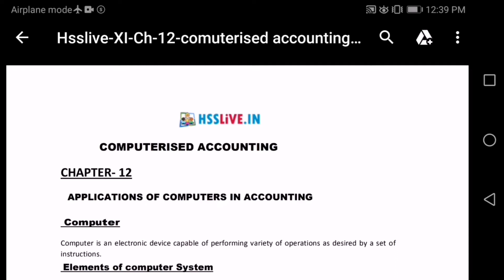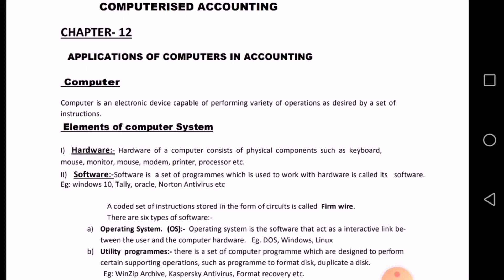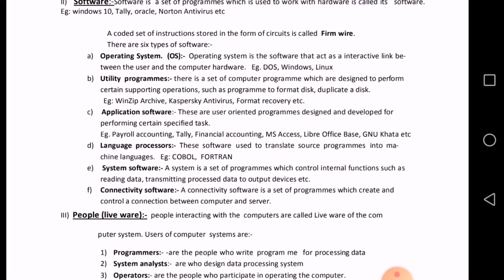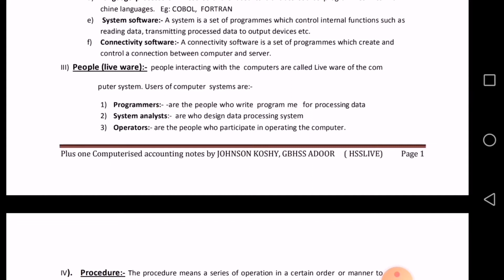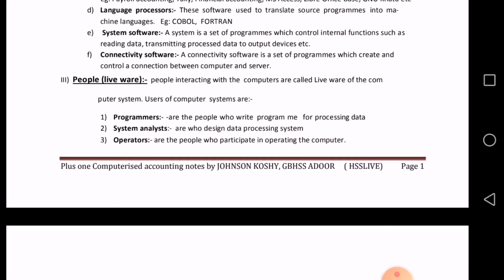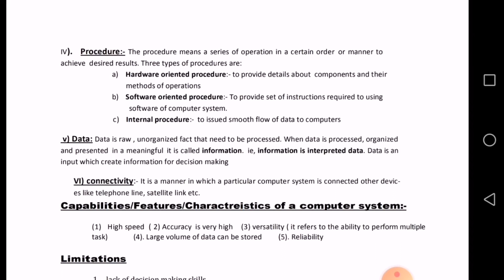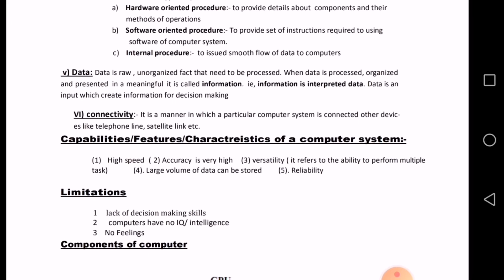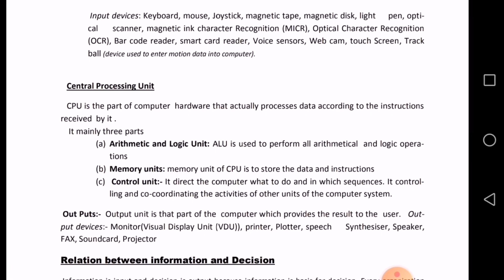Plusone Accountancy Chapter 12 Applications of Computers in Accounting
Applications of Computers in Accounting